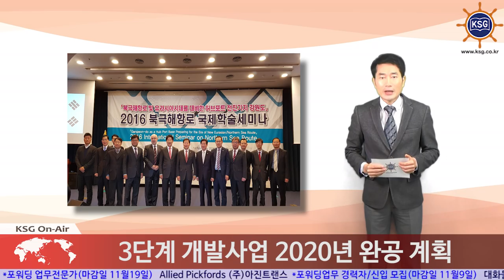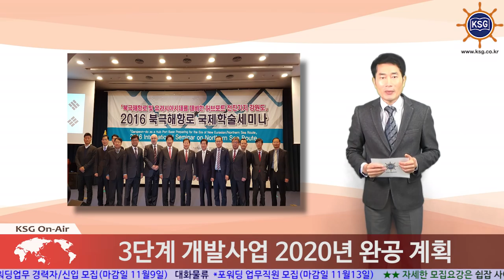동해항 북극해항로 전진기지 청사진 제시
강원권 항만이 북극해항로 물류 전진기지 청사진을 구체화하고 있습니다.

지난 1일 열린 북극해항로 국제학술세미나에서 동서대 한철환 교수는 동해항을 북극해지역에서 생산되는 다양한 광물자원의 수출입 거점으로 육성해야 한다고 주장했습니다.

러시아에 풍부하게 매장돼 있는 철광석이나 석탄을 동해항을 통해 수입해 올 경우 자원공급원을 다양화할 수 있는 데다 조달가격을 안정화 효과도 볼 수 있다는 지적입니다.

한 교수는 수산물이나 자동차 부품 등 컨테이너화물에 대한 북방물류 거점화도 필요하다고 말했습니다.

해양수산부 남재헌 항만정책과장은 북극해항로 활성화에 대비해 현재 진행 중인 동해항 3단계 개발사업을 2020년까지 차질없이 마무리하겠다고 말했습니다.

북극해항로는 부산과 네덜란드 로테르담 간 운항 거리를 2만2000km에서 1만5000km로 32% 단축할 수 있어 해운물류업계의 큰 관심을 받고 있습니다.

현재는 운항 가능 기간이 7월부터 10월까지 4개월밖에 안 되지만 2030년엔 연중 이용이 가능할 걸로 전망됩니다.